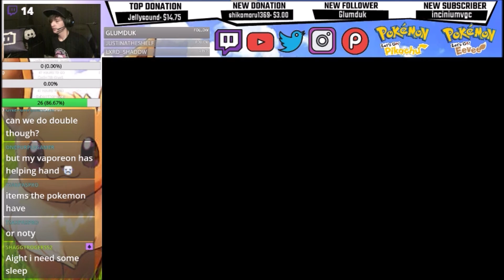Pokemon Lets Go Pikachu and Eevee Singles Wifi Battle - How good is Substitute?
At least once every format I try to make a video showcasing how good the move Substitute is. Turns out its pretty good. Especially in singles haha